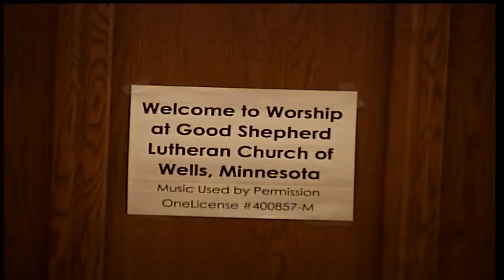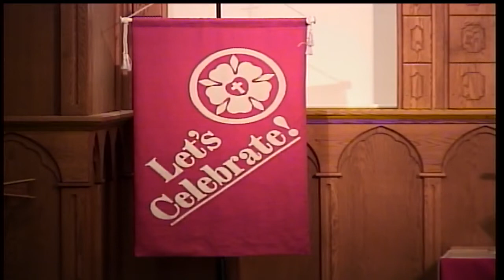GSLC 10 30 22